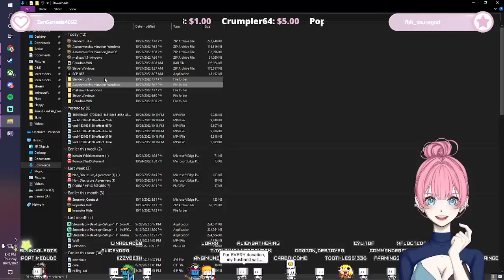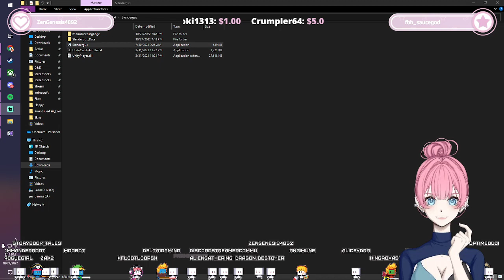Slendergus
Pretty hard actually